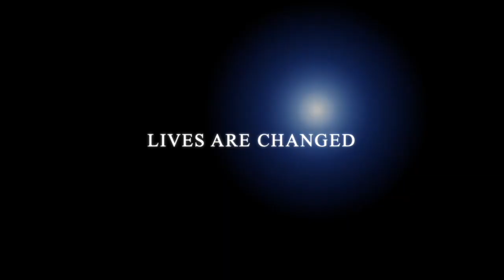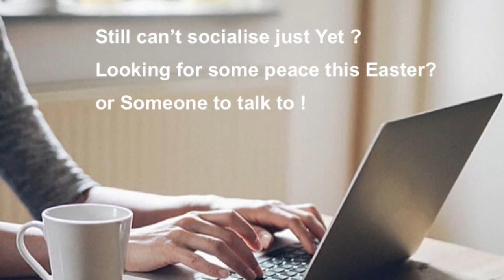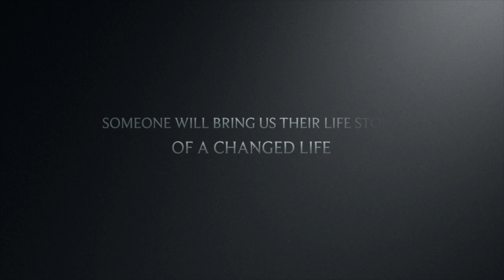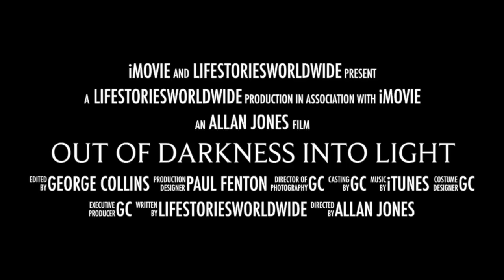LifeStories TV Simon Thomas Broadcaster Part 1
LifeStories TV Part 1- Simon Thomas - Broadcaster - Writer

Simon Thomas has been a highly successful broadcaster with the BBC and Sky for over 20 years.

He began his career in broadcasting in 1999 when he became the 27th presenter on the BBC’s flagship Children’s show Blue Peter. In 2017 Simon experienced a life-changing event when his wife Gemma died very suddenly.
Join us to hear more of Simon's moving story.